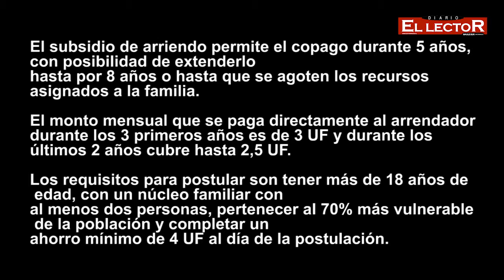128 familias de la Provincia de Cauquenes han utilizado el Subsidio de Arriendo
El Gobernador de Cauquenes, Gerardo Villagra, junto a la Delegada Provincial de Serviu Maule, Carla Álvarez, informaron que 128 familias de la zona han usado el Subsidio de Arriendo, tanto en su modalidad regular como especial para adultos mayores.
 Este apoyo financiero permite a las familias encontrar una solución temporal a su necesidad habitacional, alivianando el presupuesto del hogar y permitiendo que ahorren para la vivienda definitiva.